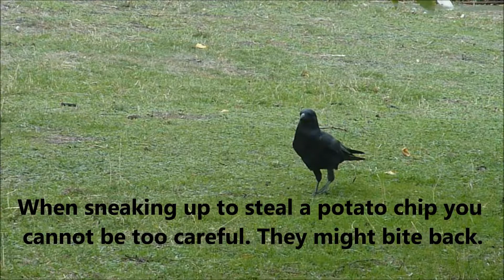Birds in my backyard _ Rockin Robin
These are some of the birds that visit my back yard. Most noticeably missing of my feathered visitors are: Kookaburras, Wattle Birds, various finches including Gold Finches, Blue Wrens, Honey Eaters, Magpies to name a few.  But I will get them on film to include. I am fortunate that I look through two windows, so the birds never realise that I so close to them. Appearing in the film but not mentioned are sparrows, starlings and black birds.